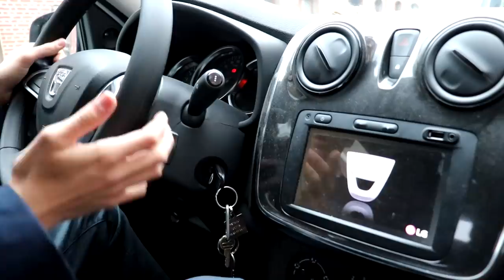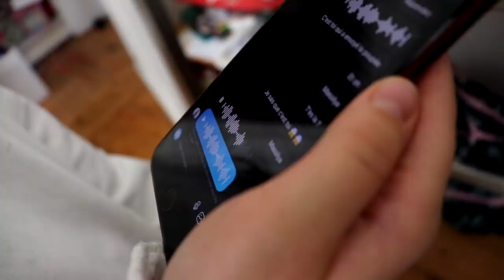MASSILYA ENVOIE SA POUPÉE HANTÉE CHEZ NOUS ! [SKETCH HUMOUR]